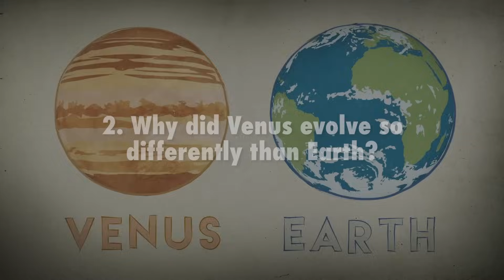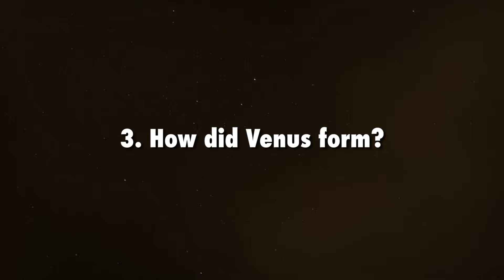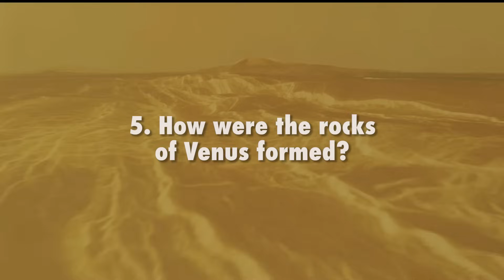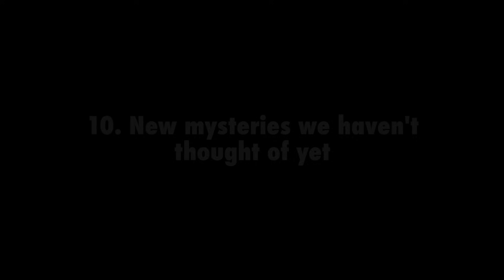Ten Mysteries of Venus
The surface of Venus is completely inhospitable for life: barren, dry, crushed under an atmosphere about 90 times the pressure of Earth’s and roasted by temperatures two times hotter than an oven. But was it always that way? Could Venus once have been a twin of Earth — a habitable world with liquid water oceans? This is one of the many mysteries associated with our shrouded sister world.

27 years have passed since NASA’s Magellan mission last orbited Venus. That was NASA’s most recent mission to Earth’s sister planet, and while we have gained significant knowledge of Venus since then, there are still numerous mysteries about the planet that remain unsolved. NASA’s DAVINCI (Deep Atmosphere Venus Investigation of Noble gases, Chemistry, and Imaging) mission hopes to change that.

James Tralie (ADNET):
Lead Producer
Lead Editor
Narrator

Brooke Hess (NASA/Interns):
Lead Writer

William Steigerwald (NASA/GSFC):
Writer

James Garvin (NASA, Chief Scientist Goddard):
Scientist

Giada Arney (NASA):
Scientist

Stephanie Getty (NASA/GSFC):
Scientist

Music is "Spring into Life" by Oliver Worth, via Universal Production Music.